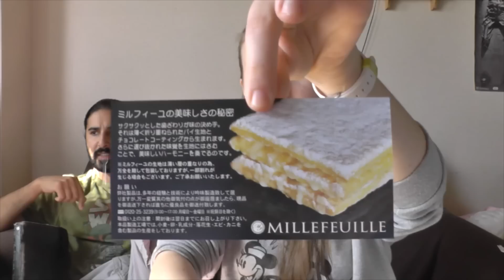נישנושים מאוסקה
*צרו איתי קשר* (אירה צ׳אן)

שאלות נפוצות

*מזה אומר  GAMING WITH MY WIFE :GWMW
*איזה סוג המצלמה את משתמשת?: Panasonic HC-V520M Full HD
*באיזה תוכנת עריכה את עורכת ? : imovie / Final cut Pro / photoshop CS6
*תוכנות עיצוב שאני משתמשת: אילוסטרייטר CS6 / פוטושופ CS6
*סוג הפונט שאני משתמשת- NOOT / Gladia CLM / Krungthep
*האם את ישראלית: כן ישרלית ממצוא רוסי.
*את גרה ביפן? כן אנחנו גרים ביפן

* המוסיקה נכתבה ע״י רון מיארה היא מוסיקה מקורית לא נלקחה משום מקום אחר.

*‎ל הדברים שמופיעים בסרטון נקנו בכספי האישי ואינני מקבלת כסף על המלצות כאלה ואחרות.

@GWMW כל הזכויות שייך

תיוגים:

GWMW , GW MW, gaming in hebrew, Israeli gaming, Israeli gamer, Gaming with my wife,
גיימר, גיימרית, גיימינג ישראל, ישראלי גיימר, גיימרית ישראלית,רון, אירה.גיימרית ישראלית,גיימר ישראלי.